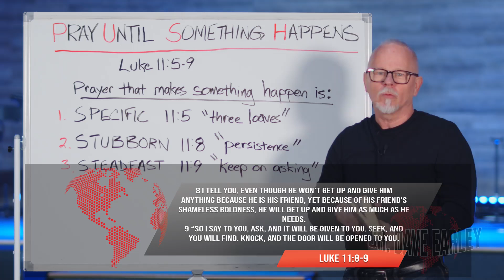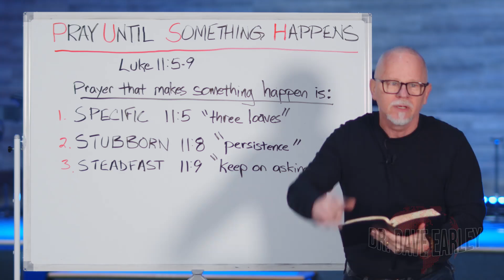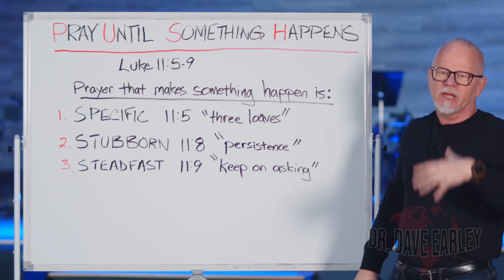PUSH #1 Pray Until Something Happens